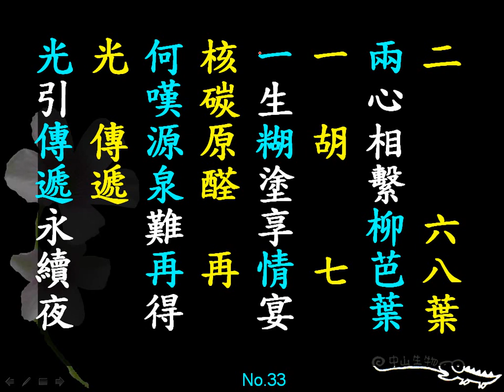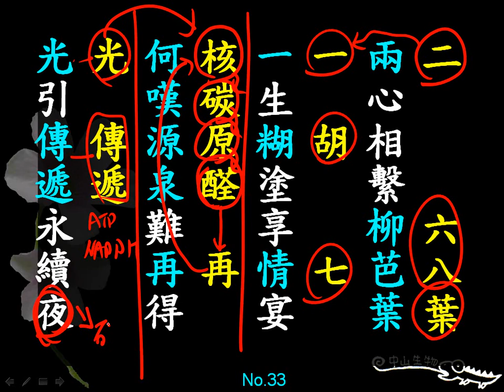10601高三選修生物ch2 1 19輕鬆一下光合作用發想的情詩三捷